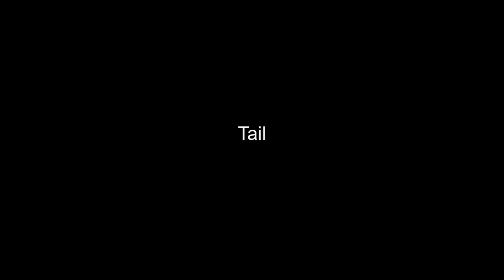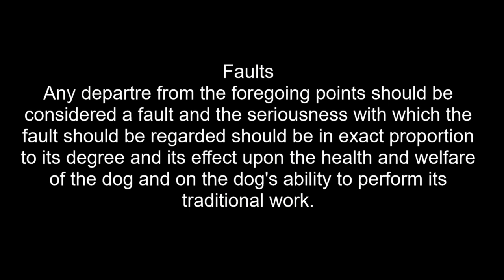Breed Standards|RETRIEVER (LABRADOR)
A look at The Kennel Club's breed standard for the Labrador.

Music | Focus by Declan DP